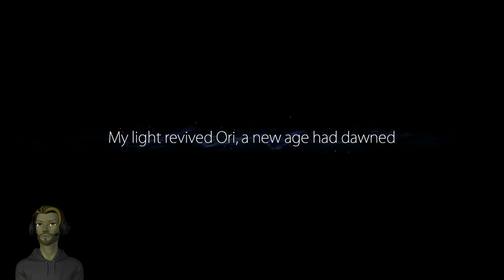What'choo-choo talkin' bout, Willis?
Game(s): Choo-Choo Charles
Originally streamed on 26 Feb 2023